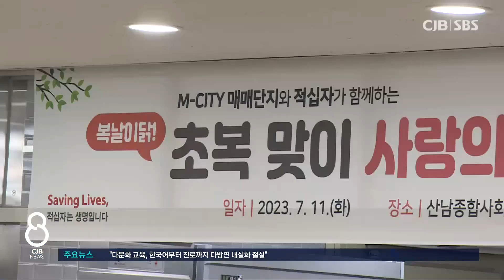충북적십자사, 어르신 2백 명 초청 삼계탕 나눔